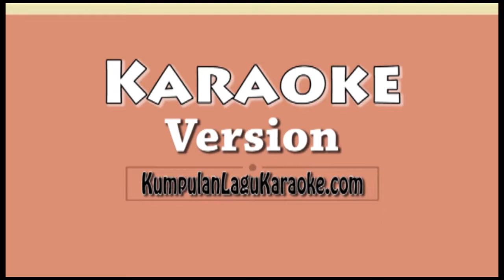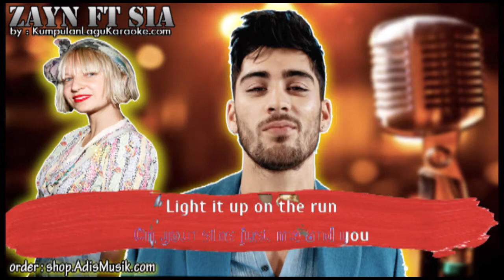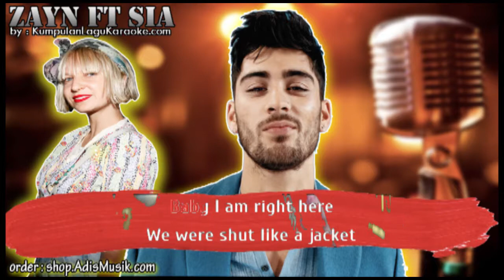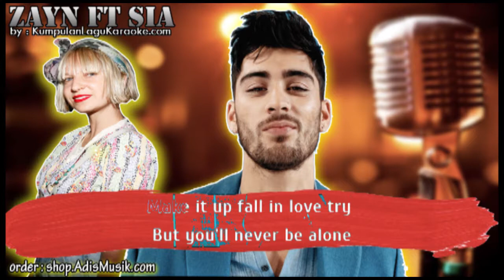DUSK TILL DAWN - ZAYN FT SIA Karaoke